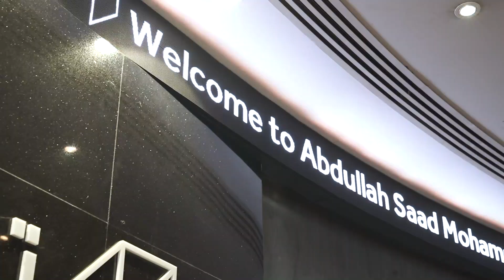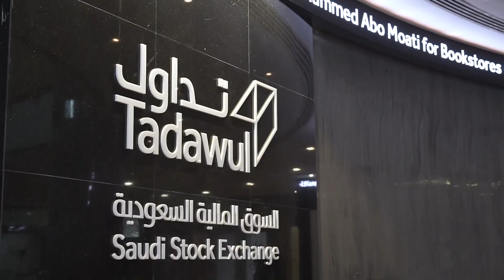حفل انتقال وبدء تداول أسهم شركة عبدلله سعد أبو معطي للمكتبات في السوق الرئيسية